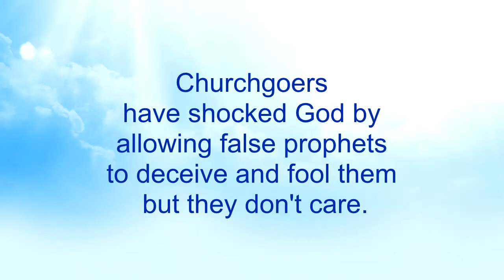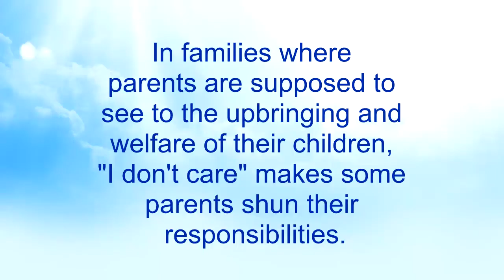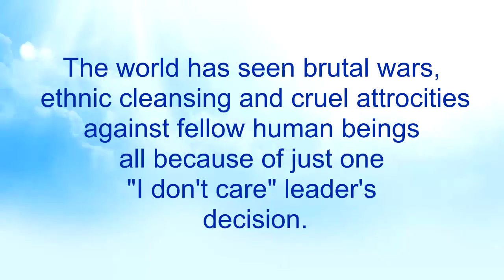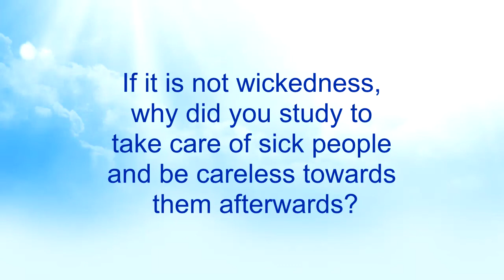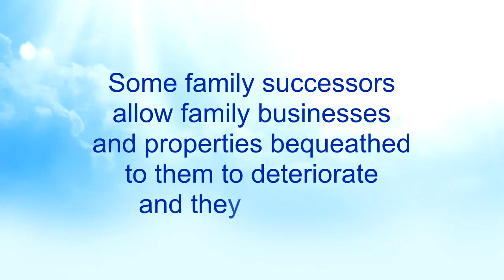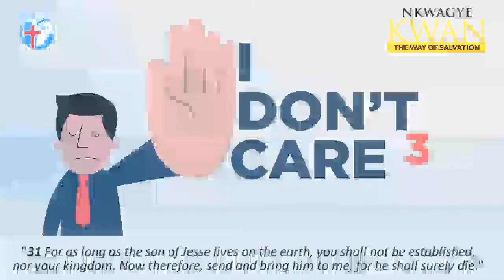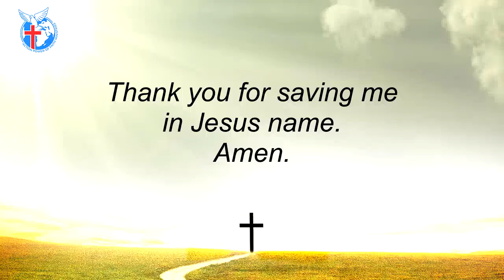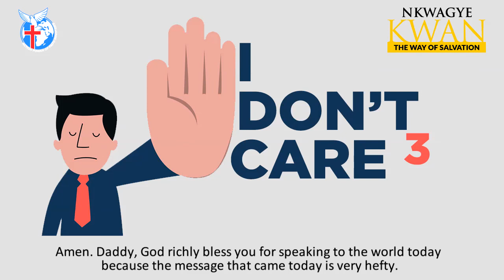I Don't Care 3 - Nkwagye Kwan [09-05-21]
This message continues to reveal new areas in which the "I Don't Care" character is destroying the world. Pastor Kuuku Dadzie advises political leaders, chiefs, doctors and nurses, teachers and lecturers and others to avoid the character that ultimately leads to Hell.